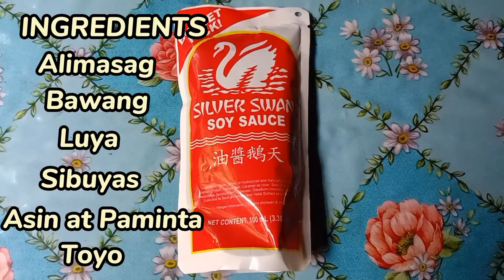How to cook / Alimasag / Ginisang Alimasag.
INGREDIENTS

Bawang
sibuyas
luya asin
 paminta
Alimasag

Simpleng luto ng  Alimasag nagluto ako kc ito yong gusto ng aking Anak at para maipakita  ko Ren sa inyo Ang aking pamamaraan ng pagluto.
Simpleng luto lang mga SIS  masarap na madali pang luto sa Alimasag.